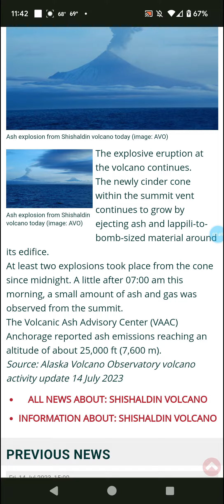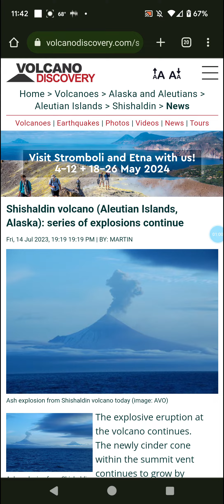Eruptions at Shishaldin